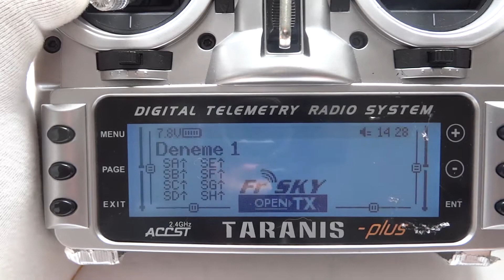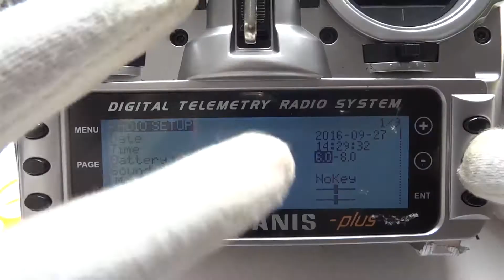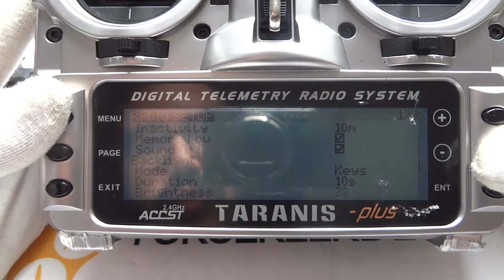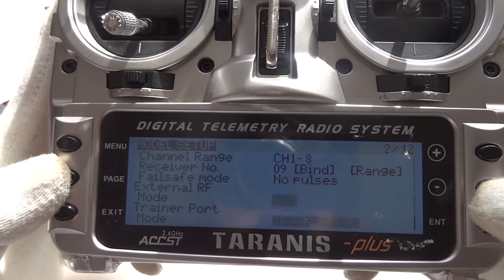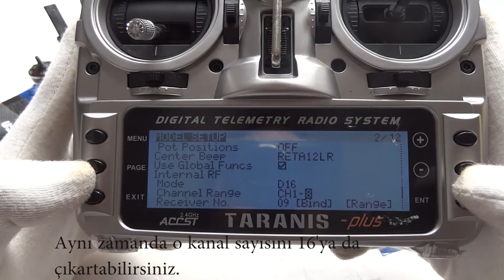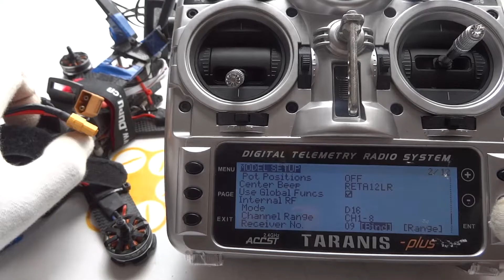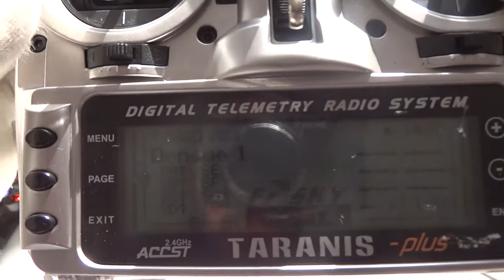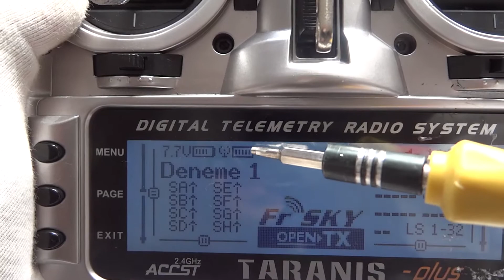FrSky Taranis İle X8R Nasıl Bağlanır | Taranis'in Ekran Rengi Nasıl Değiştirilir?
Bu videoda FrSky Taranis kumandanın X8R ve diğer alıcıları ile nasıl bağlanır(bind) onu bulabilirsiniz.

Satın alma linkleri hakkında: Cihazları açıklamadaki linklerden alırsanız, sizin ödeyeceğiniz miktarda bir değişiklik olmadan ufak bir komisyon alıyorum. Bu şekilde, kanaldaki ürün inceleme videolarını arttırmamda bana yardımcı olabilirsiniz.